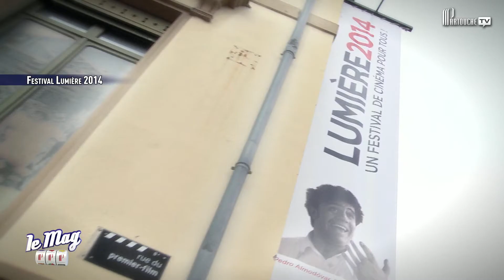Festival Lumière 2014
Le Mag Partouche était dans les coulisses du Festival Lumière 2014.

Interviews de :

Faye DUNAWAY
Anne LE NY
Lucien JEAN-BAPTISTE
Valerie MAIRESSE
Vincent PEREZ
Zoé FÉLIX
Bernard LE-COQ
Mélanie DOUTEY
Elsa ZYLBERSTEIN
Clotilde COURAU
Jean-Hugues ANGLADE
Laetitia CASTA
Richard ANCONINA

Animateur : Sébastien Joly
Réalisateur : Romain Decout
Diffuseur : Partouche TV
Producteur : Partouche Productions
Durée : 5,37 minutes